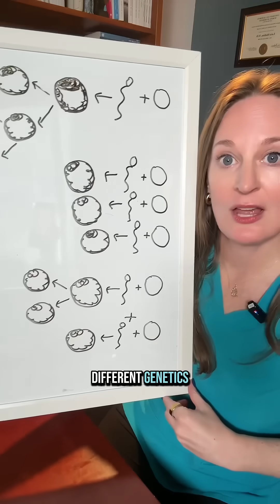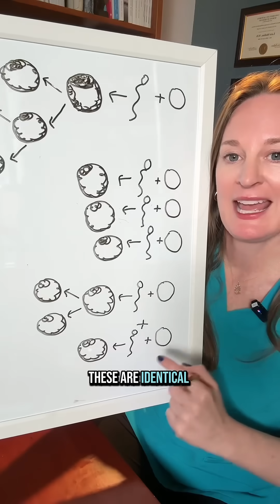What a surprise! 1 in 3 million chance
Spontaneous Triplets Explained

You’ve heard of twins but what about spontaneous triplets - No IVF, no fertility treatment

I’ve never seen spontaneous triplets in my 20 years of practice because it only happens 1 in 10,000 pregnancies (compared to 1 in 250 for twins)

But how can this happen?

3 ways:

1️⃣ One fertilized egg or embryo splits twice, creating identical triplets—this is extremely rare.
2️⃣ The ovaries release three eggs in one cycle, and each gets fertilized—this is the most common way and these are fraternal triplets with different genetics
3️⃣ A mix of both! One embryo splits, and another separate egg is fertilized.

You can follow this lovely family @its.Ashleyhenserson who already had 2 kids when they were surprised by their spontaneous triplet girls who they have shared happened the third way - one embryo split (identical twins) and the third baby was a different egg and sperm (which has a 1 in 3 million chance of happening!)

Did you know how rare spontaneous triplets were?